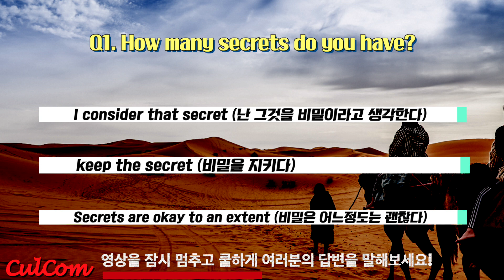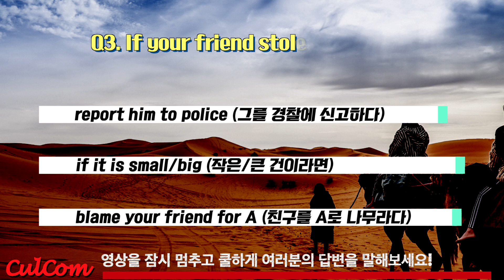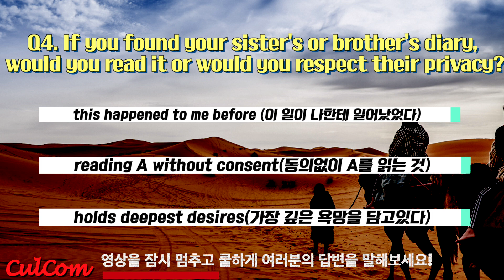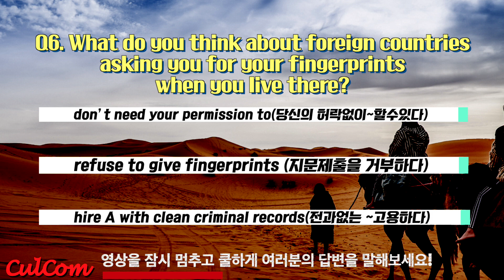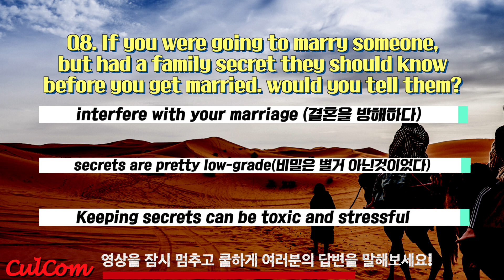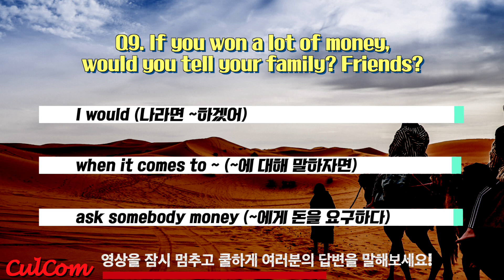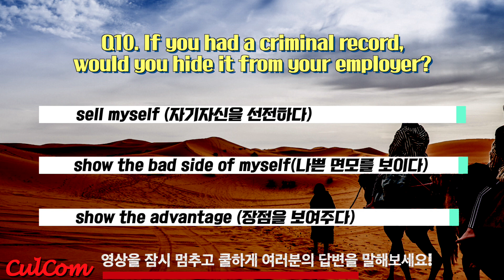알제리에서 온 뇌색녀 대학원생 Aram의 문답식 영어수업 #45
스터디전 본인의 답변을 이디엄을 참고하셔서 준비하시고
오프라인 스터디때 뵙겠습니다!!
스터디참석 문의는 아래링크에서

Ney sufi flute  Huseyin Ozkılıç.mp3